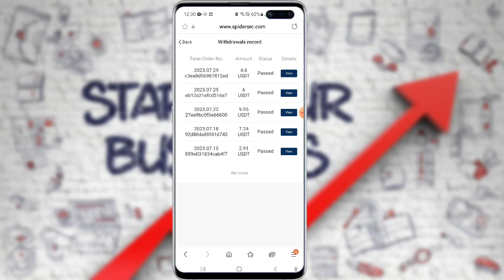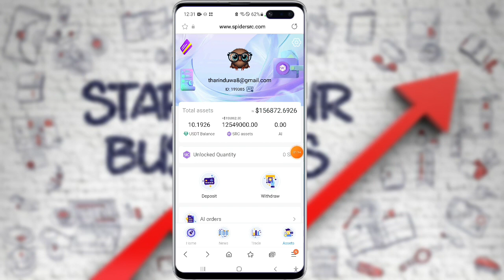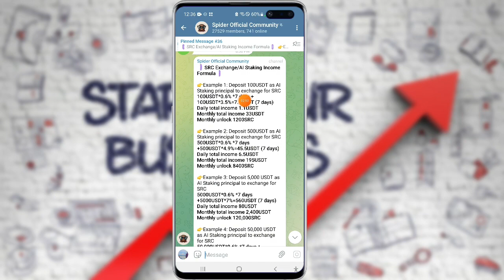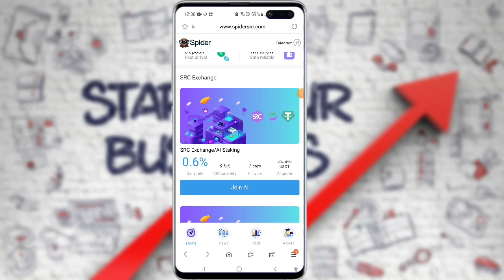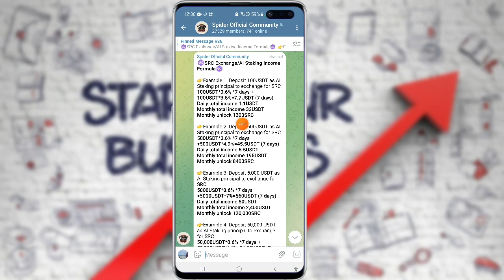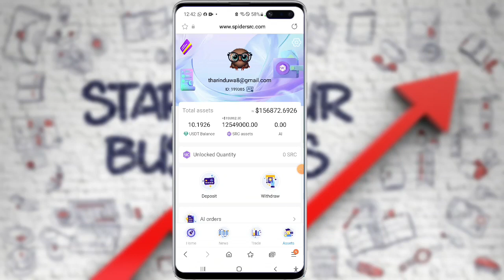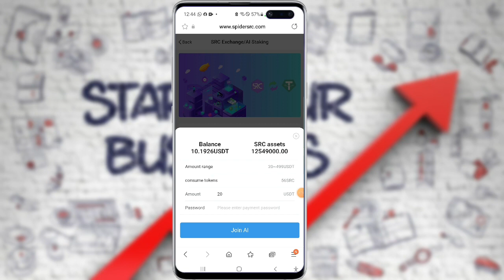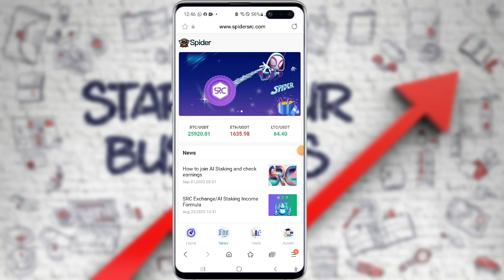Spidersrc airdrop update || HOW TO UNLOCK SRC token || exchange listing soon || SRC = $0.013 now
(Illustrated step-by-step explanation from English)
How to join AI Staking and check earnings:
1. Enter the page of AI pledge, you can deposit 10USDT and add the minimum value of pledge 20USDT to start. (The picture is calculated by pledging 100USDT as an example, assuming that pledging 100USDT can be exchanged and unlocked 280SRC)
2. After joining AI Staking, you can check the amount of AI you are working on the asset page, and check the details and status of your order in the AI order. (AI orders can be terminated and principal withdrawn at any time.)
3. After the 7 days of AI Staking are over, you can see the AI earnings of these 7 days in the expired order details of the AI order, and the USDT amount exchanged with SRC is reflected in the principal.
4. Click on the income record to check the details of all income. 0.6% is the daily AI income, and 103.5% is the joint income return of 100% principal + 3.5% SRC exchanged for USDT.
5. After AI Staking is completed, the principal and all profits can be checked on the USDT balance on the asset page, and the cumulative amount of SRC unlocked through AI Staking can be seen. (The cumulative amount of unlocked SRC will be airdropped for the second time at a 1:1 ratio in May 2024, and can be directly withdrawn or purchased for AI transactions.)